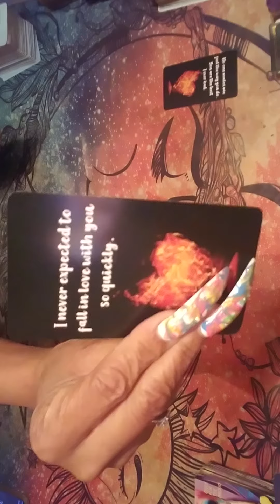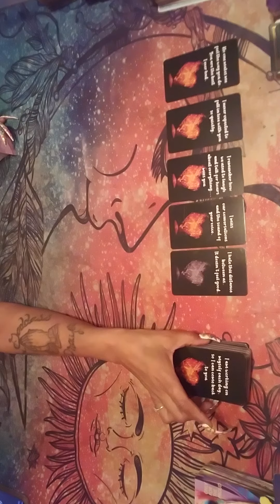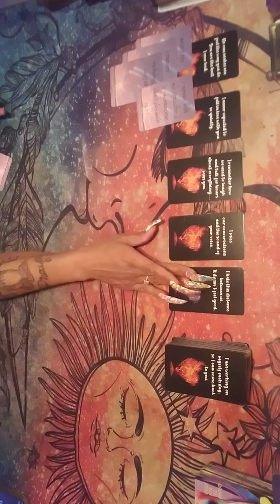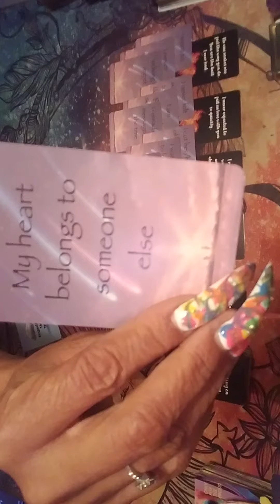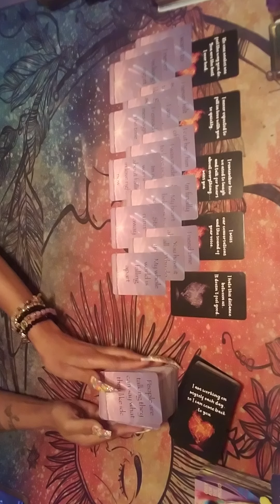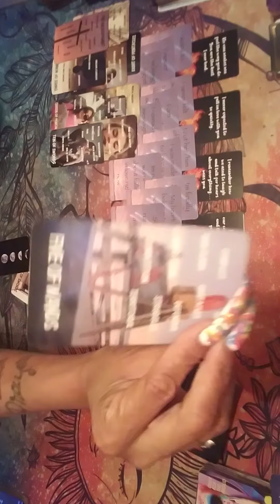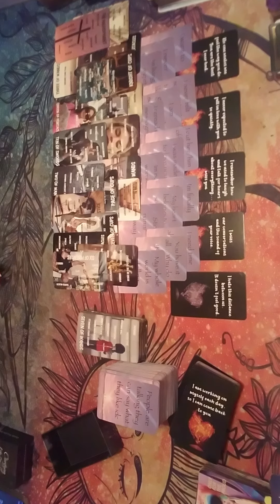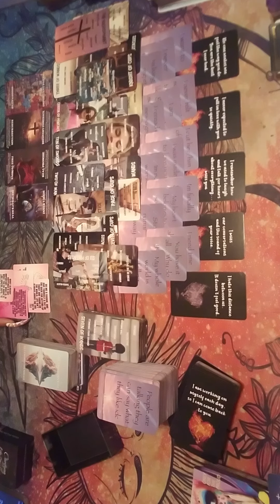Scorpio🔥"How This Person Truly Feels That Ur N Separation Wit" Reading 💋Da Tea Is 🔥🔥🔥🔥